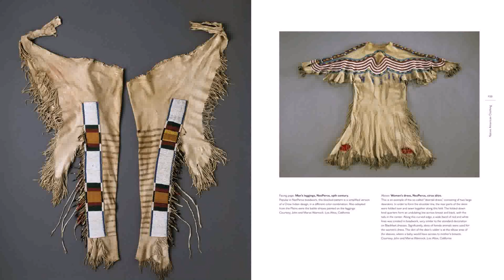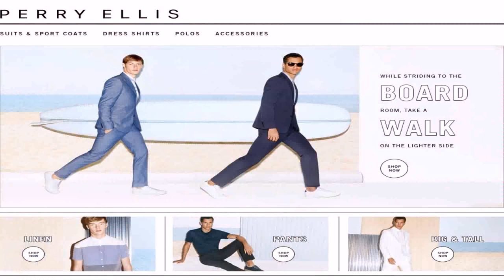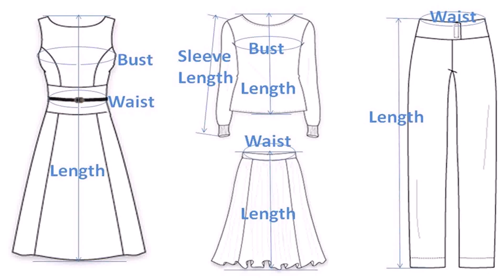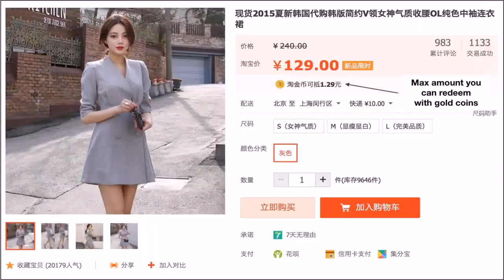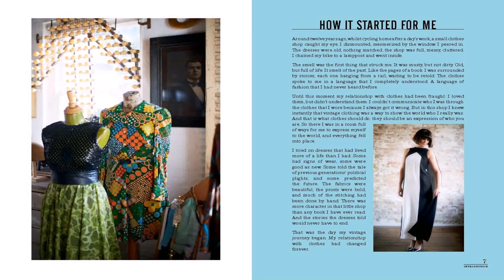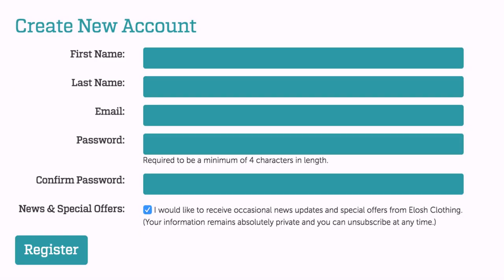Warehouse Design Direct Clothes (see description) (see description)